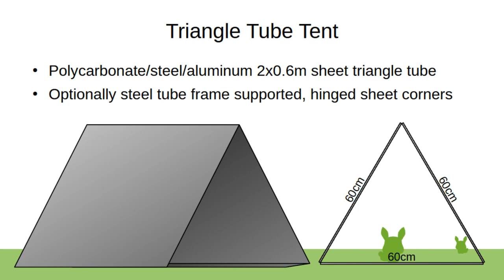Triangle Tube Tent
Self-supported or frame-supported triangle tube tents, from personal to industrial size.